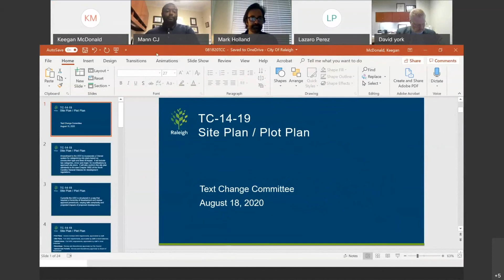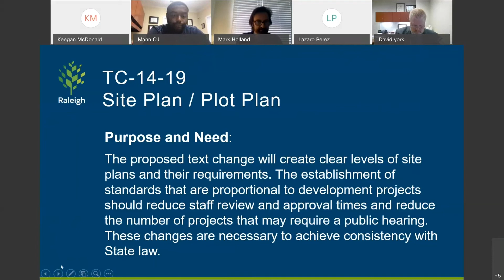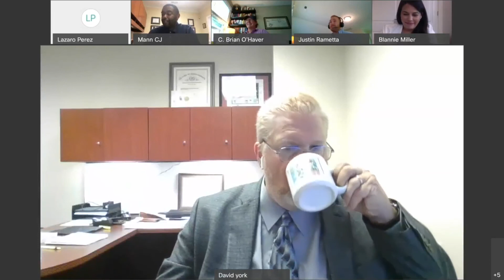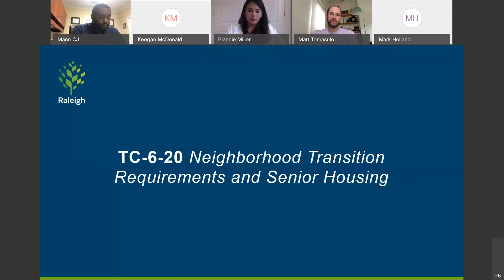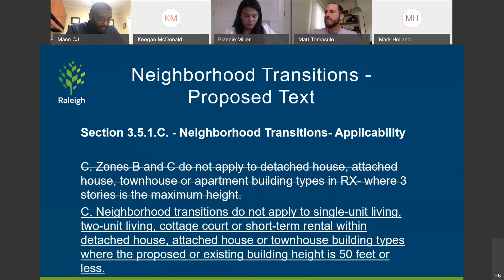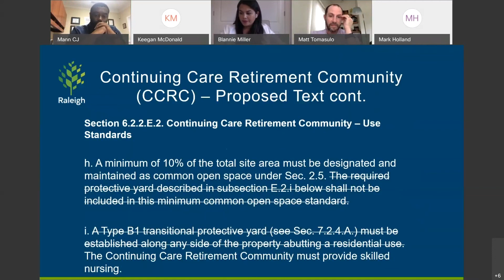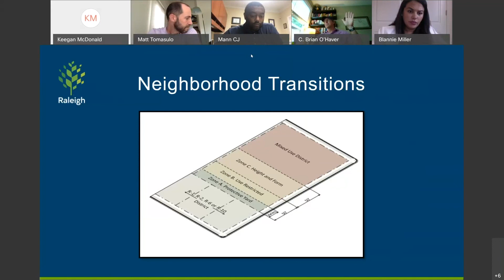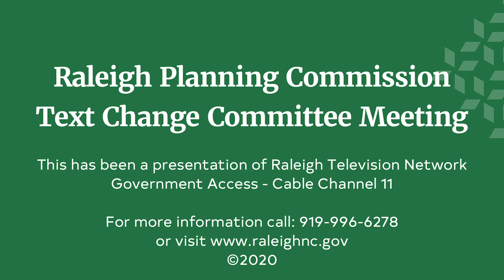Raleigh Planning Commission Text Change Committee Meeting - August 18, 2020